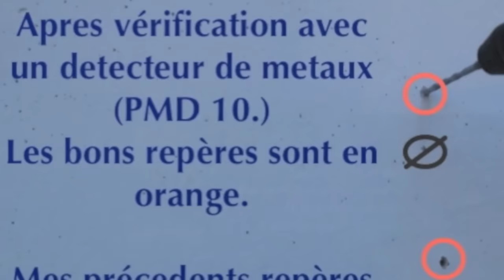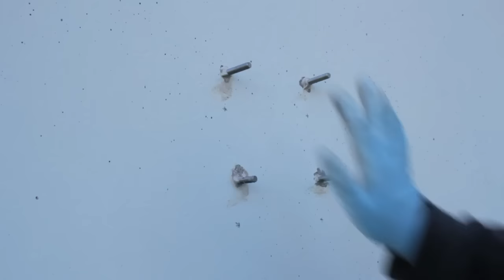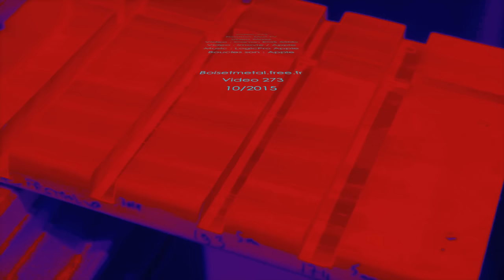video 273 Fixing Antena with Uneo Maxx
Traduction Google..
Nouvelle video :
But percer du béton armé pour fixer un petit mat extérieur TV.
L'unéo Maxx de Bosch est tout indiqué !

Google translation..
New video:
Purpose of reinforced concrete drill to attach a small mat outside TV.
The Unéo Maxx Bosch is ideal!

Google übersetzen ..
Neues Video:
Zweck der Stahlbetonbohrer, eine kleine Matte außerhalb TV anschließen.
Der Uneo Maxx Bosch ist ideal!

Google Traduttore ..
Nuovo video:
Scopo di cemento armato trapano per allegare un piccolo tappetino esterno TV.
Uneo Maxx Bosch è l'ideale!

Google Traductor ..
Nuevo video:
Propósito de perforación de hormigón armado para adjuntar una pequeña estera exterior TV.
El UNEO Maxx Bosch es ideal!